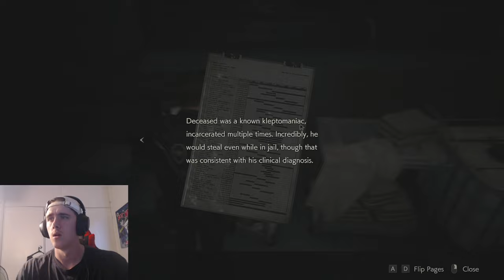I got myself a fresh pair of undies this time (Resident Evil 2) Part 2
This video from parts of my 2nd livestream on Resident Evil 2 Remake over on twitch. ENJOY!!
Follow The Socials for more clips & Content